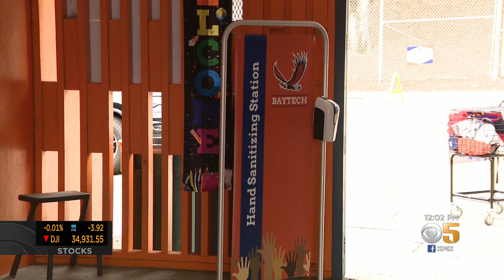Oakland Charter School Welcomes Students for In-Person Learning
Justin Andrews reports on students at an Oakland charter school returning to the classroom for the first time since 2020 shutdown (8-2-2021)